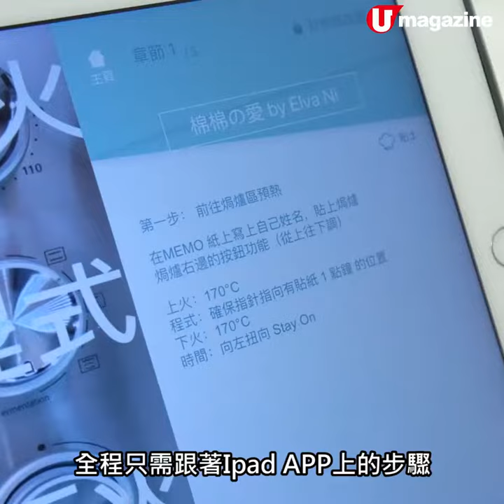全港首間 無人教學烘焙店！ 挑戰跟iPad學整全素蛋糕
心思思想整蛋糕俾另一半，但屋企冇地方，要自己去買齊食材用具又有啲麻煩⋯呢間烘焙室就啱晒你喇！佢唔單止會為你準備好晒所有嘢，重點係有專人幫忙洗碗啊！🥳🥳而且佢冇製作時間限制，大家可以慢慢整~~就算零經驗都可以成功製作到靚靚甜品😍😍😍

【INFO】
BAKEBE
地址：1.香港灣仔軒尼斯道19號金鐘商業大廈三樓全層/
　　　2.九龍尖沙咀美麗華廣場二期1樓170號舖
電話：21179622
全方位緊貼《U Magazine》社交平台